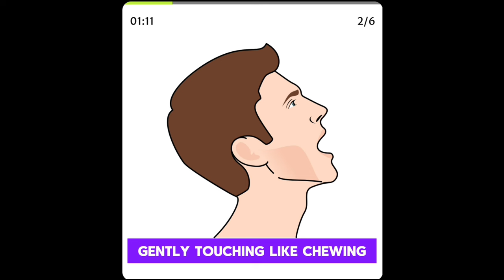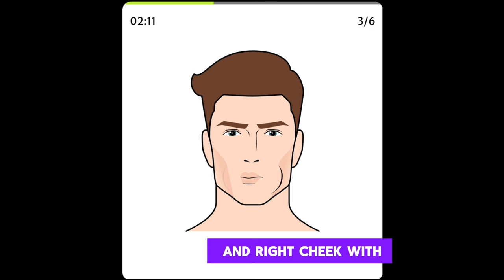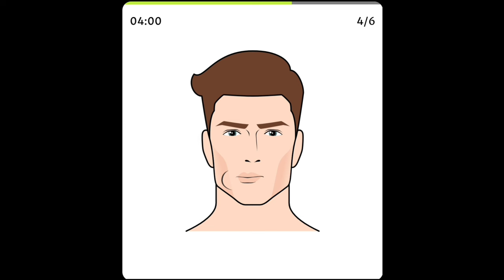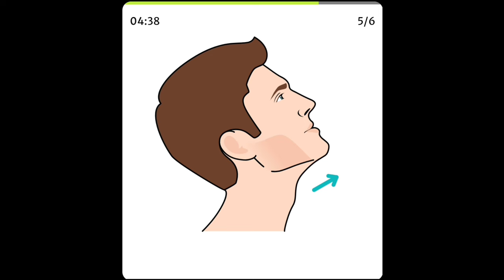|Mewing 2.0| Looksmaxxing Oculto- Exercise For Cheekbones and jawline Mogged(MOGGER)How to Fix Face